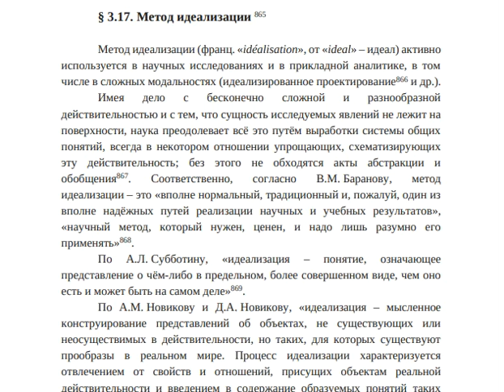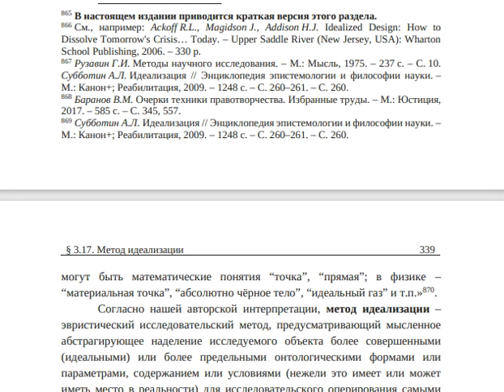Метод идеализации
Как используется в науке метод идеализации

Интересные видео